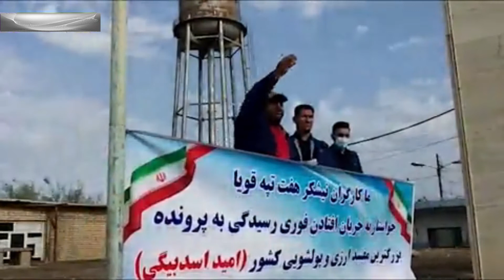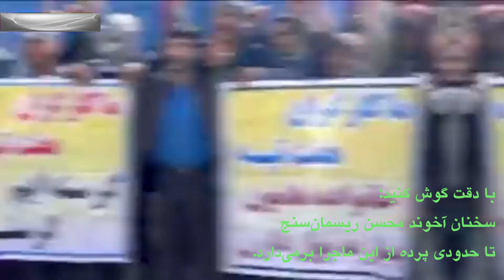پشت پرده واگذاری هفت تپه، کشت و صنعت مغان و ماشین سازی تبریز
پشت پرده واگذاری هفت تپه، کشت و صنعت مغان و ماشین سازی تبریز که تاراج به مردم منطقه و کارگرانش بود